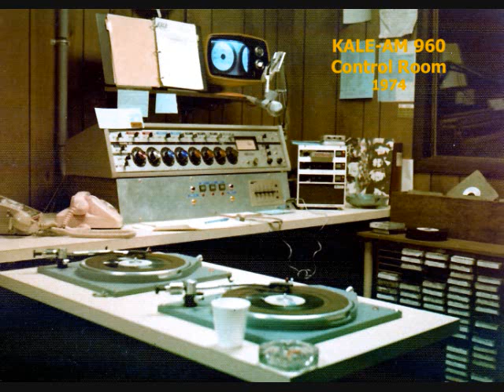Hank Simon's Last Show On KALE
KALE rocked the Tri Cities in the 1970s.  One of their top dogs, Hank Simon, is heard on his final show